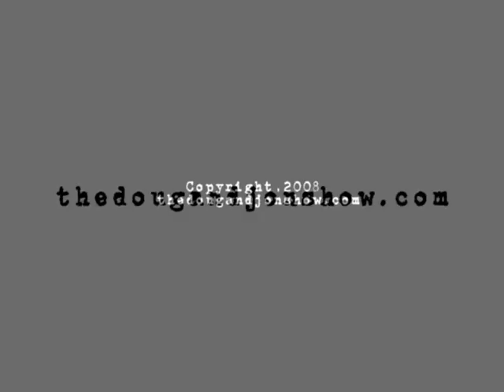The Karate Kid NEW trailer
Too often, abuse begins with a bunny.